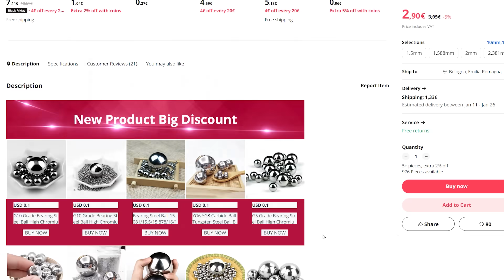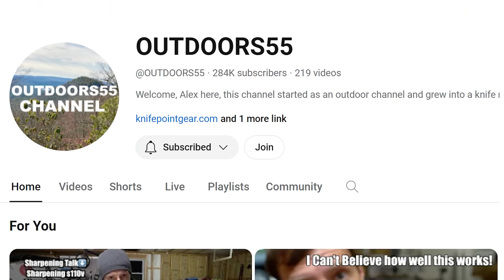Why do I need a Tungsten Carbide Tip on my Hammer?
I am currently testing this diamond cutting disk:
Loving it so far!

0:00 Upcycling an old and broken ball peen hammer
1:06 Milling a pocket for the carbide ball
1:54 Brazing and finishing the hammer
3:06 Test and explanation